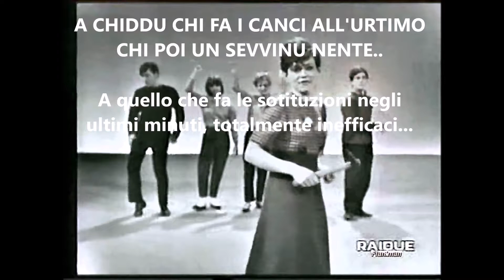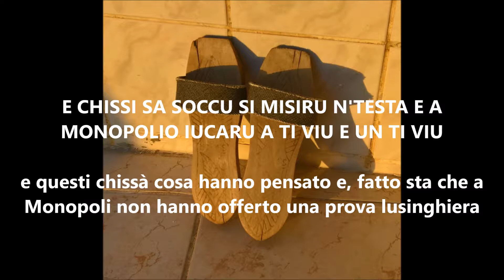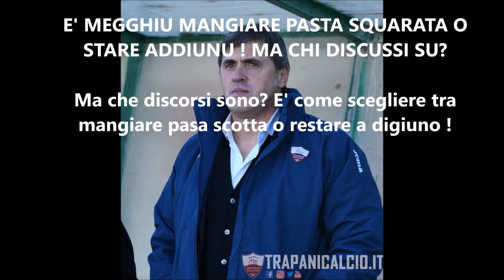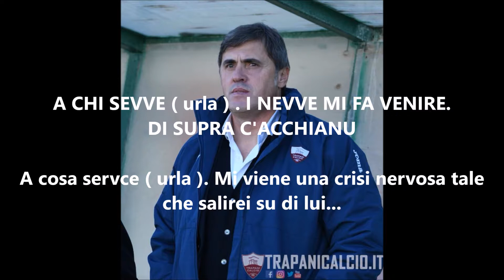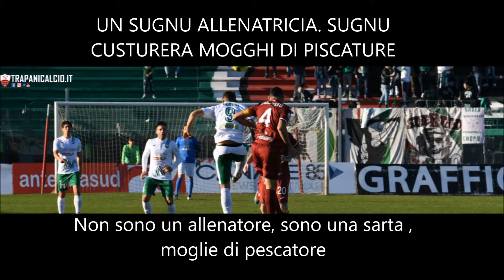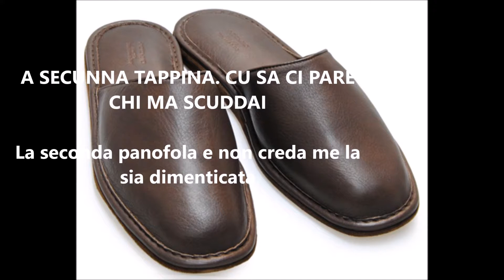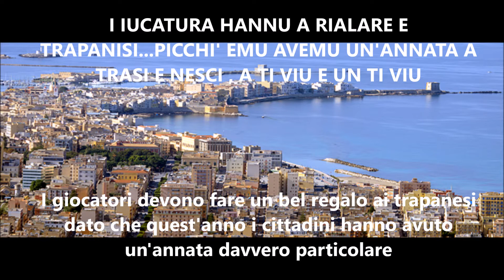A Za Cuncittina e Nicola Conforti - Monopoli-Trapani 0-0 - Serie C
Cuore Granata Cafè - 13 dicembre 2017 - A Za Cuncittina e Nicola Conforti dopo Monopoli - TRAPANI 0-0 - Serie C 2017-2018